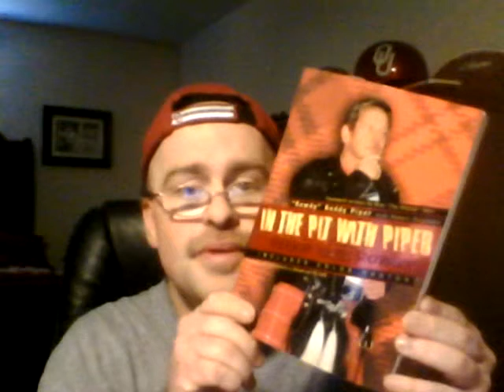Book Review: In The Pit with Piper: Roddy Gets Rowdy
In this awesome story, we'll learn how a Scottish street orphan that could never fit in and having only a set of bagpipes, dreams, and grapefruits talked his way into the industry of professional wrestling becoming one of the greatest talkers in its history and become the most hated man on the planet in the process. Follow along through the early years of sleeping outside under the winter stars, to the classic Dog Collar Matches with Greg "The Hammer" Valentine in Jim Crockett Promotions, and making the world hate him and Hulk Hogan into the most loved All-American babyface of all time..setting the stage for the first Wrestlemania. It's an amazing story and MUST read!